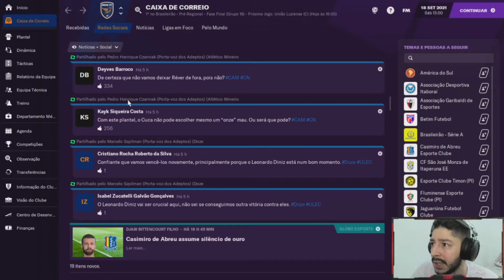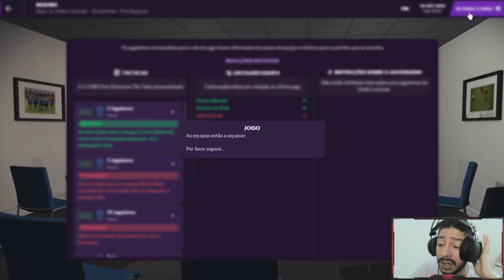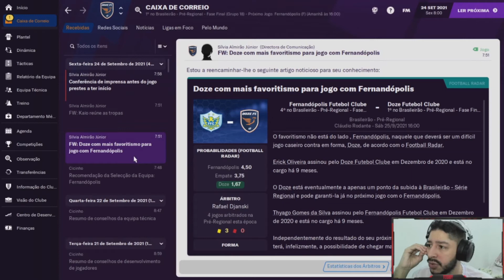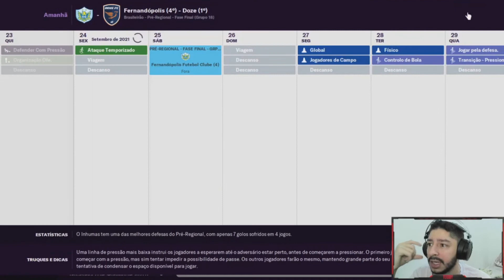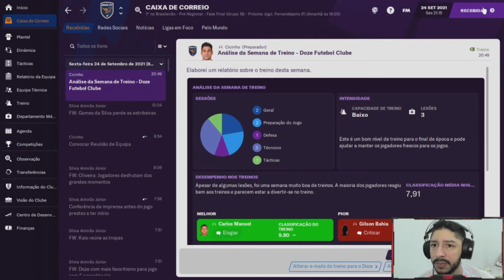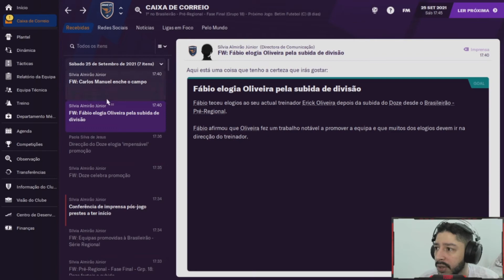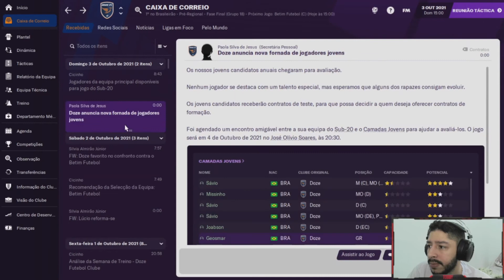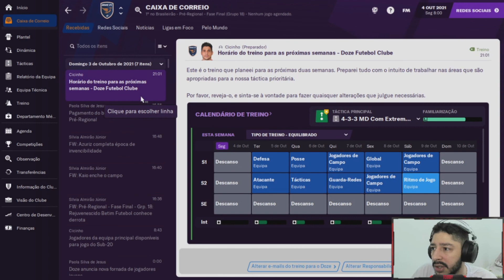EP 15 - SUBIMOS DE DIVISÃO! REGIONAL NOS AGUARDA! - DOZE FC [ FOOTBALL MANAGER 2021 ]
Tivemos jogos decisivos pra subir de divisão e conseguimos. Rink foi sensacional nos últimos jogos, o menino cresceu com a pressão. Já começamos a planejar a próxima temporada, tem dicas de jogadores que já assinaram contrato!